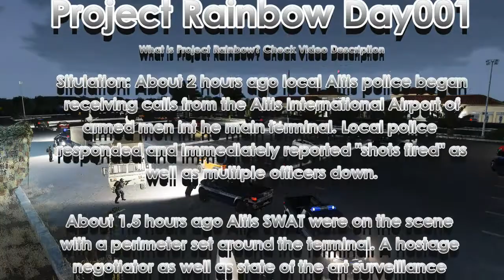Task Force Goon | "Project Rainbow Day 001" | Hostage Rescue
What is "Project Rainbow"? Project Rainbow is a short campaign Task Force Goon will be running to change things up from our usual missions. ODA-951 & Nightstalkers are temporarily reflagged from Task Force Goon to "Project Rainbow", a global response team to combat terrorism.  The project is obviously heavily influenced by the book "Rainbow Six".

Task Force Goon is tasked w/ ambushing NVA supply lines & locating 2x Australian POWs.

Task Force Goon is a milsim group founded by active, veteran, and military contractors with diverse backgrounds in training and combat experience. Task Force Goon is built to reflect United States Special Forces' Operational Detachment Alpha teams with an attachment of 160th S.O.A.R. "Night Stalkers".

Also Task Force Goon has begun to live stream our weekly missions! "Goon Six" & "Nightstalker Five" will be streaming along with random play streams as well. Follow both channels to watch the live action!

Our Game Server Provider: ReflexServers *Great Server, Price, and Support!